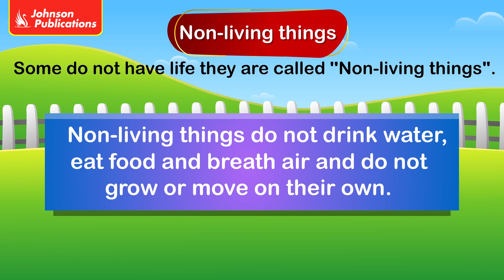Non Living Things | LKG General Science | Johnson Publications | Little Stars Series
Expand Your Horizons with Johnson Publications: Environmental Science Unveiled! 🌍🧠 Curious minds, this one's for you. Presenting our latest YouTube video that delves into the realm of general awareness like never before. Get ready to enrich your knowledge about the world we live in – from fascinating facts to current events shaping our global landscape. Our expertly curated content will ignite your curiosity and keep you informed about the diverse topics that matter. Whether you're a lifelong learner or someone seeking to stay updated, Johnson Publications is your gateway to a well-rounded understanding of our world.